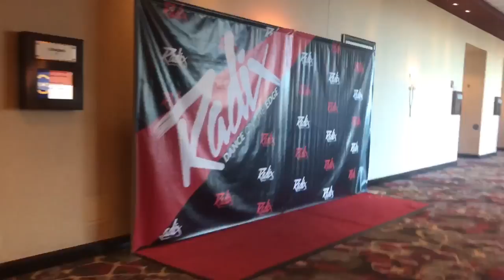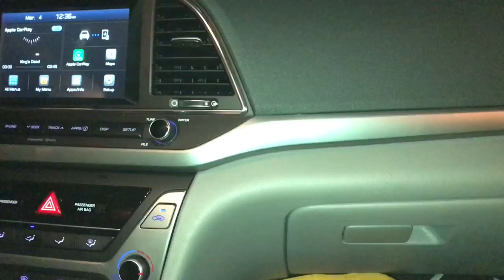Vlog #12 | Assisting Phil Wright | Radix | Where is Jade?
Where is Jade?! It's a new vlog. This video is for your entertainment. New video everyday.

I'm Not Going Back!
Reaction Video Mondays
Don’t Talk To Me
Haikoo’s “Dope”
North Cack
ECU HomECUming 2k17
When The Scheme Goes Wrong